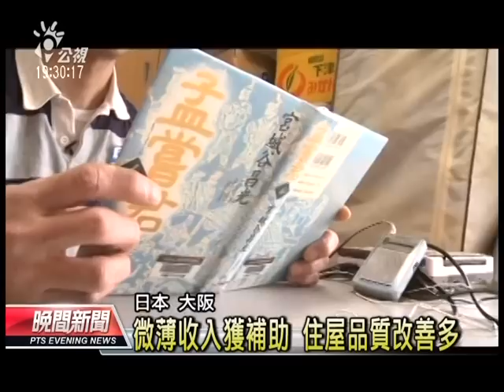20130501公視晚間新聞-日本法令助翻身 遊民尊嚴獲新生